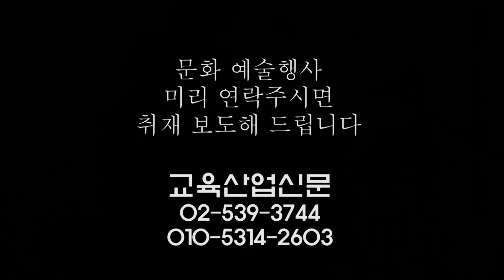Dance of Hammer (이현주 심미애 오카리나 연주) - ETB 교육산업신문 TV -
오카리나를 연주하는 이현주 심미애 씨는 2015년 1월 9일 서울 성동구 서울숲 갤러리아 포레 실내광장에서 열린 커피시인 윤보영의 감성테러 시집 '시가 있는 마을' 출판기념회에서 'Dance of Hammer'를 연주했다.